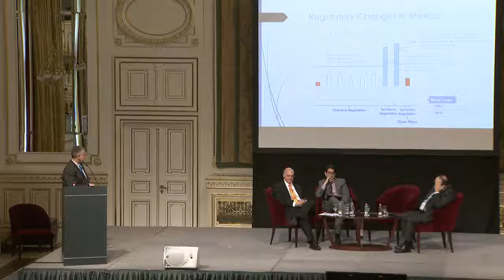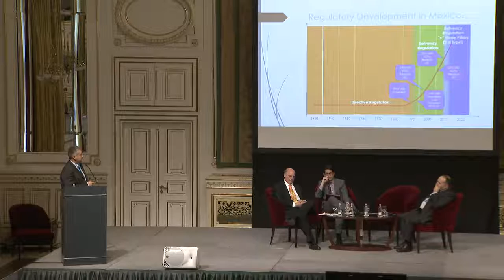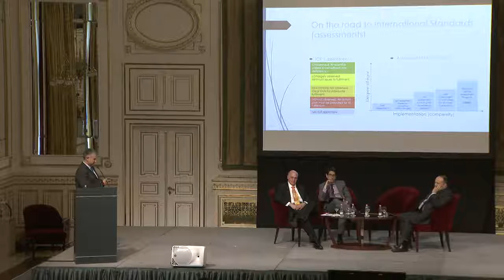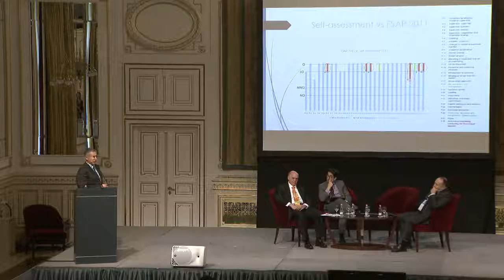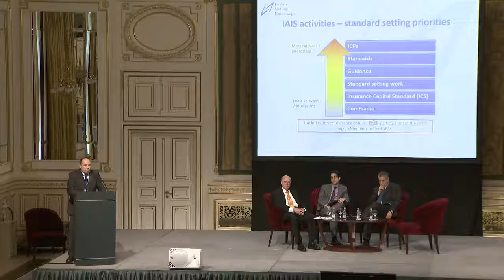Implementing ICPs: Assessment as the First Step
Assessments are a critical step in improving supervisory practices through successful implementation of Insurance Core Principles. Panellists will discuss perspectives on assessment and present key findings and lessons learned from assessments, as well as how assessments inform concrete steps to improve observance and understanding of the ICPs.

Moderator: Ekrem Sarper, Vice Chair, IAIS Implementation Committee; International Policy Advisor, NAIC

Panel:

Michael Hafeman, Director and Chair of Insurance and Pensions Advisory Board, Toronto Centre; IAIS Distinguished Fellow

Damian Jaworski, Director, Analysis and International Cooperation Department, Komisja Nadzoru Finansowego (KNF), Poland

Jose Lopez Hoyo, Vice President Analysis and Sectoral Studies, Insurance and Surety National Commission  (CNSF), Mexico